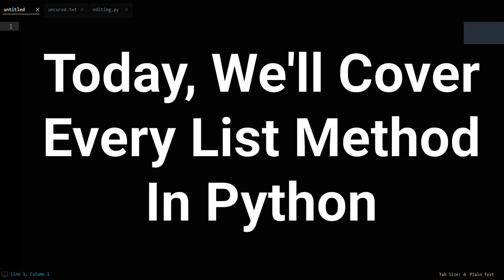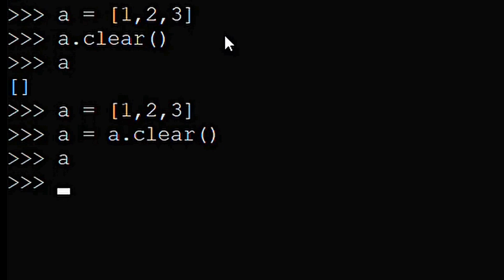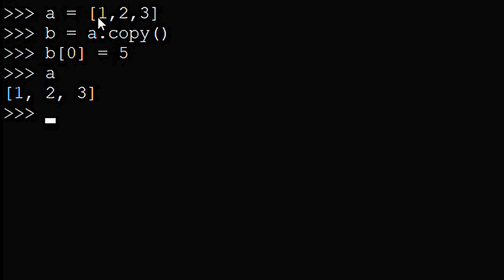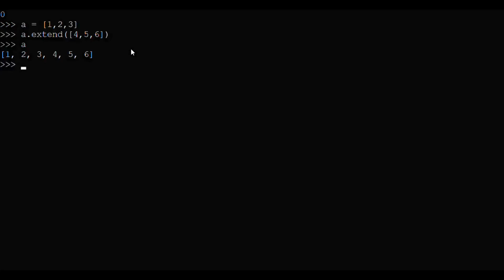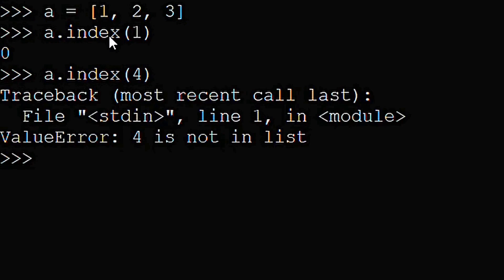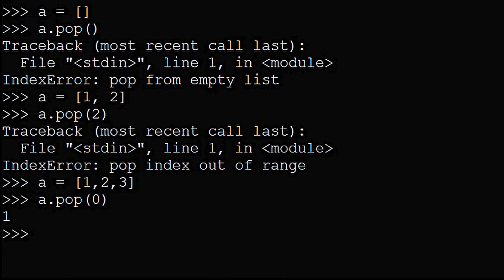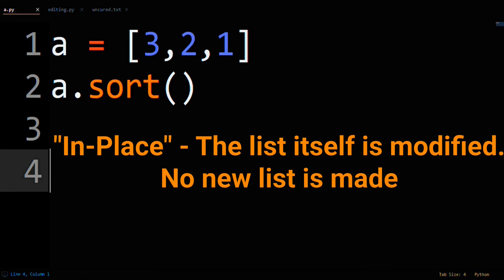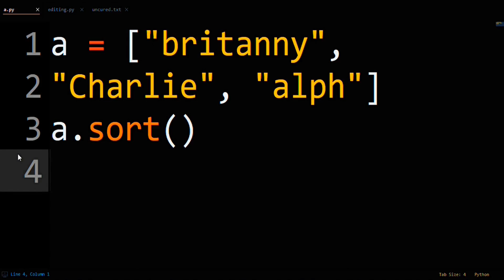All Python List Methods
This video explains every list method in Python. It goes through each Python list method in order. Explains how they work, and what you can do with each Python list method.

Sections
00:00 - append & intro
01:25 - clear
02:17 - copy
05:14 - count
05:50 - extend
07:33 - index
08:13 - insert
09:10 - pop
10:52 - remove
11:36 - reverse
12:19 - sort

Jakubication is your destination channel for mastering coding one step at a time.